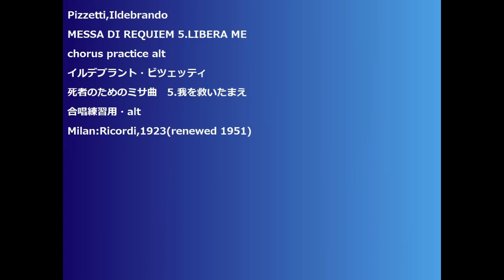Pizzetti,Ildebrando MESSA DI REQUIEM 5.LIBERA ME chorus practice alt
Pizzetti,Ildebrando
MESSA DI REQUIEM 5.LIBERA ME
chorus practice alt
イルデブラント・ビツェッティ
死者のためのミサ曲　5.我を救いたまえ
Milan:Ricordi,1923(renewed 1951)